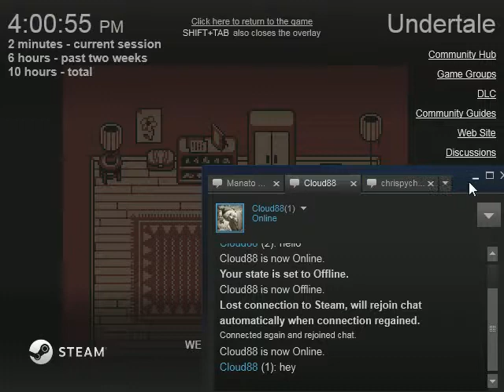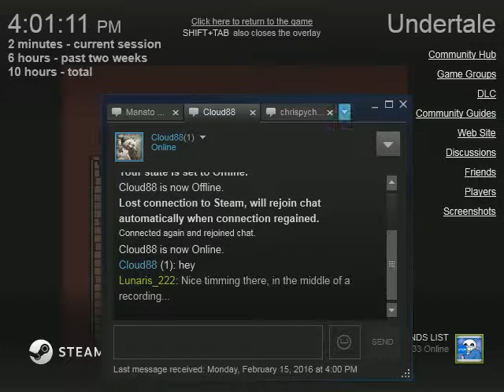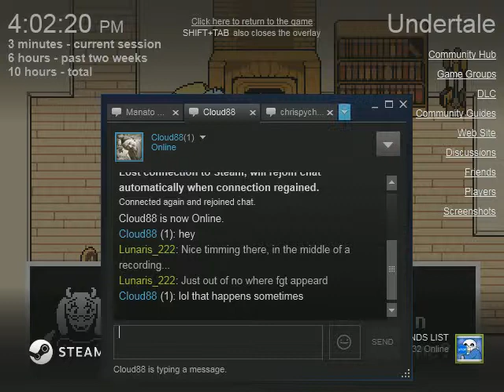Spanky Vs. Skeleton Brothers [Lets play Undertale Episode: 3]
Welcome back once again! In today's episode I meet the Skeleton brothers Sans, and Papyrus. And a pleasant message from my friend... Thanks Cloud. Tried to edit this episode, but my editing software doesn't take .avi files. So I apologist, I will be working on getting that issue fixes.